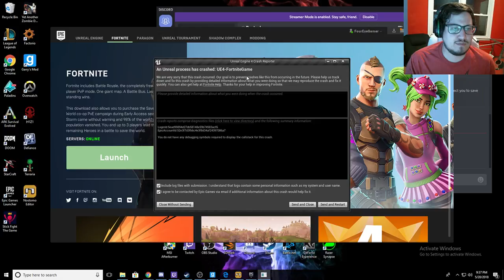I'm a terrible player on PC